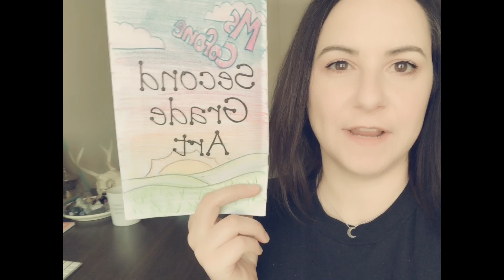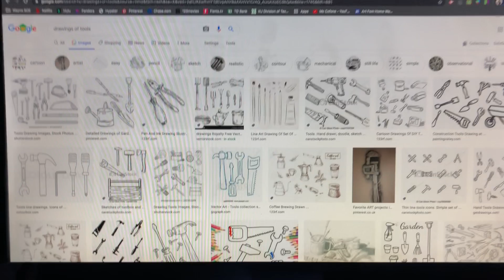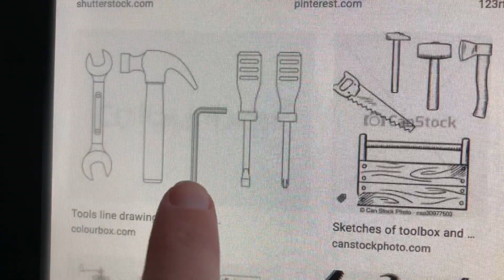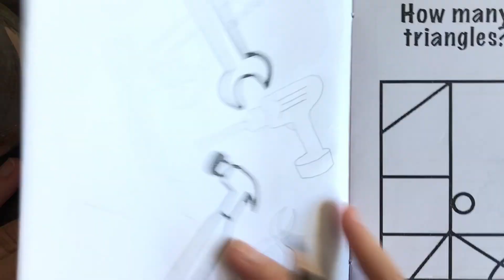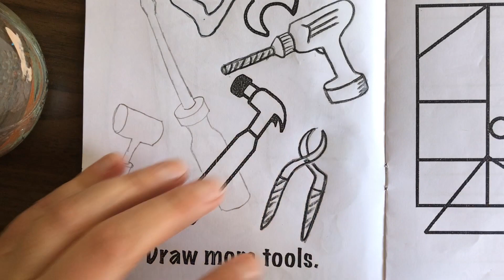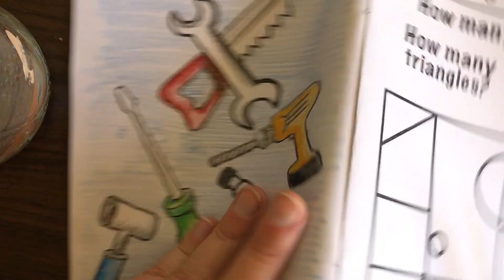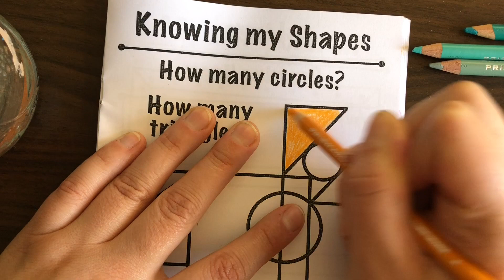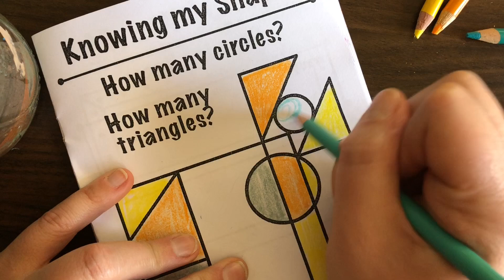Art Week 6 For 2nd Grade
Welcome 2nd Graders to week 6 of distance learning.  This week we are completing pages 9 & 10 in our 2nd grade Art Book.